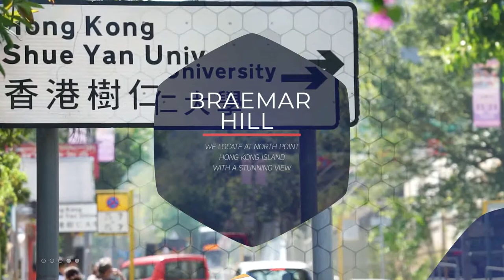HKSYU Graduate School - Back to School for Lifelong Learning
Introducing HKSYU Graduate School which was established in 2017 and provides 18 accredited postgraduate programmes in the disciplines of Chinese, English, History, Business, Economics, Counselling, Psychology, and Sociology.